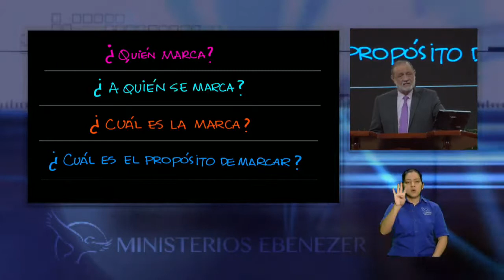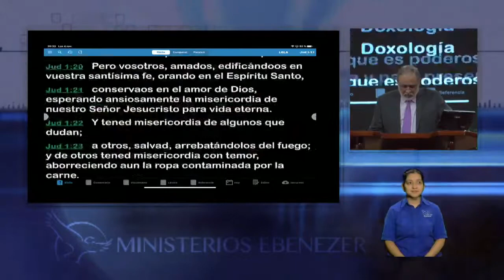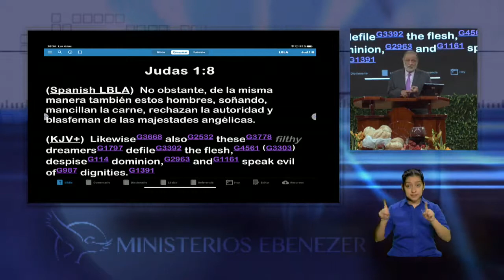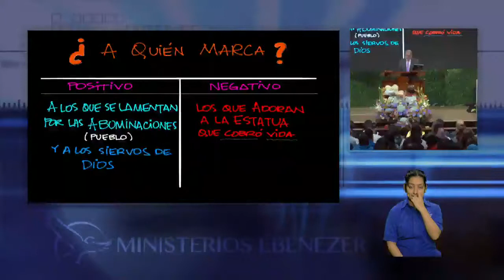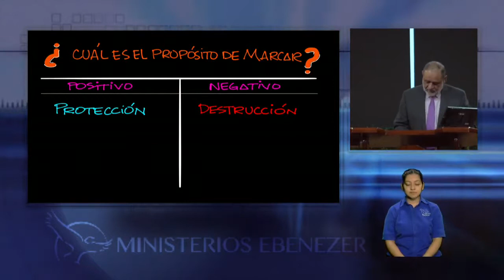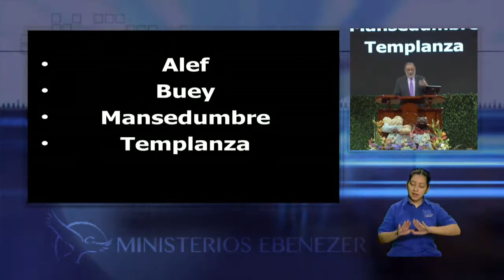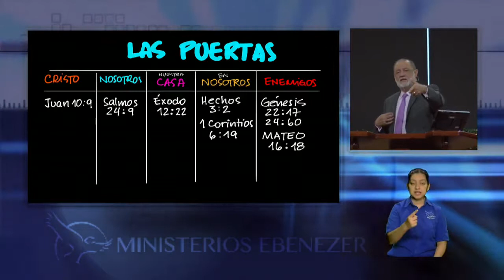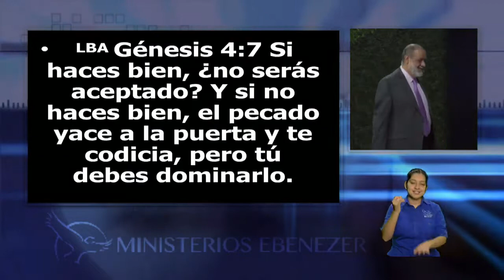Los marcados IV Apóstol Sergio Enríquez O – Lunes 04 11 2019